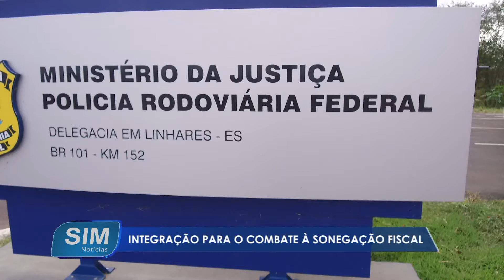Integração para o combate à sonegação fiscal